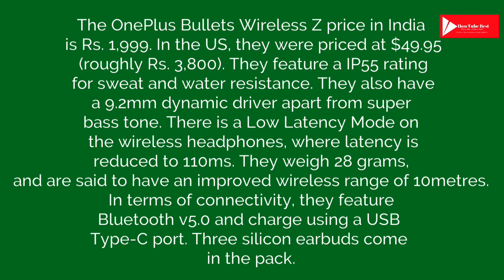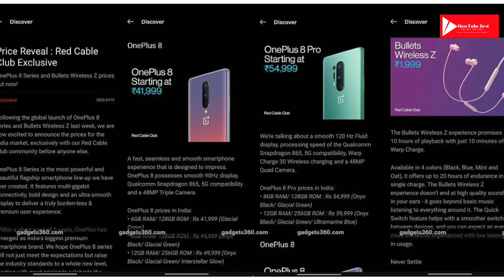OnePlus 8 Pro, OnePlus 8, OnePlus Bullets Z Wireless Price in India Revealed🔥🔥FLAGSHIP killer🔥🔥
★SORRY FOR GIVING YOU THIS INFORMATION WITH A SLIDESHOW VIDEO BUT IT WAS TOO LATE(23:30PM) WHEN THE UPDATE CAME SO  I MADE A SLIDESHOW FOR GIVING YOU THIS UPDATE AS SOON AS POSSIBLE ONLY FOR YOU GUYZ💙! ★ ALL INFORMATION REGARDING THIS TWO SMARTPHONE IS IN BELOW IN THE DESCRIPTION READ THEM & COMMENT ME IF IT BECAME HELPFUL TO YOU★

OnePlus 8 Pro, OnePlus 8, OnePlus Bullets Z Wireless Price in India Revealed

HowTube Best| Updated: April 19, 2020 23:33 PM IST

OnePlus 8 Pro price in India has been revealed, alongside the prices for the OnePlus 8 and OnePlus Bullets Wireless Z headphones. The prices are much lower than the prices of the smartphones and headphones in the US. What's also worth noting is that the company has launched a brand new variant of the OnePlus 8 in India - the 6GB RAM + 128GB storage variant - which hasn't been unveiled globally. Read on for details of the OnePlus 8 series pricing in India.

OnePlus 8 Pro, OnePlus 8 price in India

The OnePlus 8 has a starting price of Rs. 41,999, whereas the OnePlus 8 Pro starting price is Rs. 54,999. As mentioned, these are much lower than US pricing, where OnePlus 8 starts at $699 (roughly Rs. 53,000) and the OnePlus 8 Pro starts at $899 (roughly Rs. 68,000). The OnePlus 8 series will go on sale in India from May, and no precise availability details have yet been detailed. Interested buyers can choose to be notified via Amazon India.

These prices were first revealed via OnePlus' Red Cable Club forum and then confirmed by OnePlus India in an emailed statement. The OnePlus 8 base variant with 6GB RAM and 128GB storage has been priced at Rs. 41,999 and this is exclusive to Amazon India. The middle variant of OnePlus 8 with 8GB RAM, 128GB storage has been priced at Rs. 44,999, and the top variant of the OnePlus 8 with 12GB RAM and 256GB storage has been priced at Rs. 49,999. These two variants will be available “across all online and offline channels”, OnePlus said, which means Amazon India, the OnePlus India website, and presumably the OnePlus experience store and Croma.

The OnePlus 8 Pro 8GB RAM, 128GB storage variant has been priced at Rs. 54,999 and the 12GB RAM, 256GB storage variant has been priced at Rs. 59,999. OnePlus 8 Pro will be available via Amazon India and offline stores.

OnePlus 8 Pro, OnePlus 8 specifications

The dual-SIM (Nano) OnePlus 8 Pro runs Android 10 with OxygenOS on top. It features a 6.78-inch QHD+ (1440x3168 pixels) Fluid AMOLED display with a 120Hz refresh rate, is powered by an octa-core Qualcomm Snapdragon 865 SoC, coupled with 8GB and 12GB of LPDDR5 RAM. It comes with a quad rear camera setup comprising a 48-megapixel primary Sony IMX689 sensor, an 8-megapixel secondary sensor with a telephoto lens, a 48-megapixel tertiary sensor with a wide-angle lens, and a 5-megapixel “Color Filter” camera sensor. As a front camera, the OnePlus 8 Pro sports a 16-megapixel Sony IMX471 sensor.

The OnePlus 8 Pro has 128GB and 256GB of UFS 3.0 storage options, and connectivity options include 5G, 4G LTE, Wi-Fi 6, Bluetooth v5.1, GPS/ A-GPS, NFC, and a USB Type-C port. It feature an in-display fingerprint sensor, and the company has provided a 4,510mAh battery that supports Warp Charge 30T (5V/ 6A) and Warp Charge 30 Wireless, apart from reverse wireless charging. It measures 165.3x74.35x8.5mm and weighs 199 grams.

The dual-SIM (Nano) OnePlus 8 runs Android 10 with OxygenOS on top and features a 6.55-inch full-HD+ (1080x2400 pixels) Fluid AMOLED display with a 90Hz refresh rate, a Qualcomm Snapdragon 865 SoC, 8GB and 12GB of LPDDR4X RAM options, a triple rear camera setup (48-megapixel Sony IMX586 primary sensor + 2-megapixel secondary sensor + 16-megapixel tertiary sensor), a 16-megapixel Sony IMX471 sensor front camera, 128GB and 256GB of UFS 3.0 two-lane storage options, the same connectivity options, an in-display fingerprint sensor, apart from a 4,300mAh battery that supports Warp Charge 30T (5V/ 6A). It measures 160.2x72.9x8.0mm and weighs 180 grams.

OnePlus Bullets Wireless Z price in India, specifications

The OnePlus Bullets Wireless Z price in India is Rs. 1,999. In the US, they were priced at $49.95 (roughly Rs. 3,800). They feature a IP55 rating for sweat and water resistance. They also have a 9.2mm dynamic driver apart from super bass tone. There is a Low Latency Mode on the wireless headphones, where latency is reduced to 110ms. They weigh 28 grams, and are said to have an improved wireless range of 10 metres. In terms of connectivity, they feature Bluetooth v5.0 and charge using a USB Type-C port. Three silicon earbuds come in the pack.